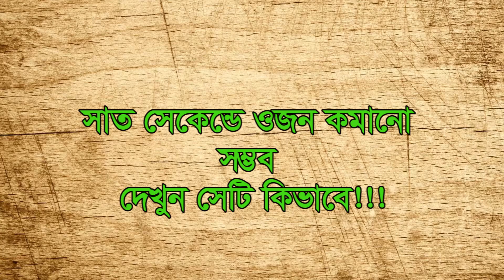সাত সেকেন্ডে ওজন কমানো সম্ভব । Possibility of reducing weight within seven seconds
সাত সেকেন্ডে ওজন কমানো সম্ভব, দেখুন সেটি কিভাবে!!!
কিছু কিছু কাজ করলে সাত সেকেন্ডেও ওজন কমানো যায় বলে জানিয়েছেন বিশেষজ্ঞরা। আর এ জন্য আপনাকে মেনে চলতে হবে কয়েকটি ছোট নিয়ম। খুব চাপের মধ্যে থাকলে গভীরভাবে দম নিন। এটি চাপ বাড়ানোর হরমোন করটিসলকে কমাতে সাহায্য করবে। এই হরমোন ওজন বাড়িয়ে দেয়, বিশেষ করে পেটের। তাই চাপের মধ্যে থাকলে গভীরভাবে কয়েকবার দম নিন। দীর্ঘ সময় ধরে কাজ করতে থাকলে একটু সোজা হয়ে বসুন। এটিও মানসিক চাপ বাড়ানোর হরমোন করটিসলকে কমাতে কাজ করে এবং সাত সেকেন্ডের ভেতরে ওজন নিয়ন্ত্রণে সাহায্য করে। ভাজাপোড়া কিছু খাওয়ার আগে অবশ্যই টিস্যু দিয়ে অতিরিক্ত তেল মুছে নিন। এ পদ্ধতিও ওজন কমাতে কাজে দেবে। আরেকটি কাজ করতে পারেন। খাওয়ার টেবিলের পাশে একটি আয়না লাগিয়ে নিন। তখন খেতে গেলেই মনে পড়বে কত বেশি খেয়ে ফেলছেন। আর এখন একটু কম খাওয়া উচিত। দুপুর ও রাতে খাবার খাওয়ার আগে বড় একটি গ্লাসে দুই গ্লাস পানি পান করে নিন। এটিও কম খেতে সাহায্য করবে আপনাকে, আর বিপাক প্রক্রিয়াকে ঠিকঠাক করে ক্যালরি ঝরাতে কাজে দেবে। ওজন কমানোর আরেকটি পদ্ধতি হলো দীর্ঘ সময় ধরে ধীরে ধীরে খাবার খাওয়া। এতেও ওজন কমতে সাহায্য হবে।